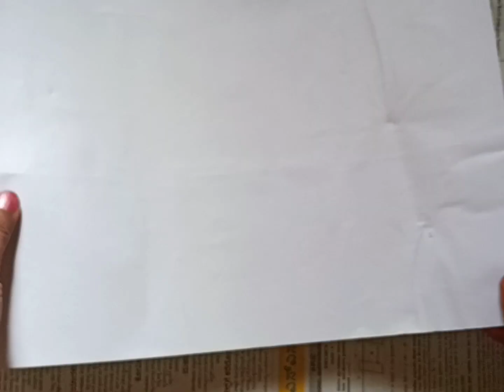Pencil shading 🏠House scenery@# amezing savita's Art